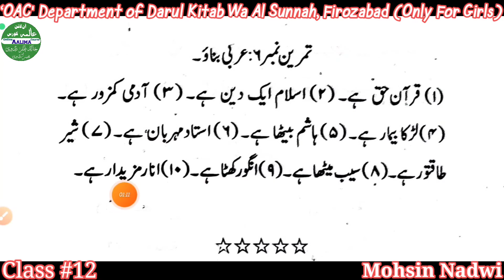Class #12 |Mub_tada wa Khabar |Tamreenun Nahw Jadeed |Chapter #02 | Tamreen #06|Online Aalima Course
تمرین النحو جدید از مولانا عنایت اللہ ندوی صاحب مد ظلہ
Easy way to Learn Arabic with Mohsin Nadwi
"Tamreen Al Nahw jadeed - Maulana Inayatullah sahab Nadwi
تمرین النحو از مولانا عبد الماجد ندوی
منھاج العربیہ از سید نبی حیدرآبادی
معلم الانشاء از مولانا عبد الماجد ندوی
القراءۃ الراشدۃ "۳" از مولانا ابو الحسن علی ندوی
دروس الأشیاء از محبوب الرحمن الأزھری
آسان عربی بول چال از مولانا شاھد جاوید